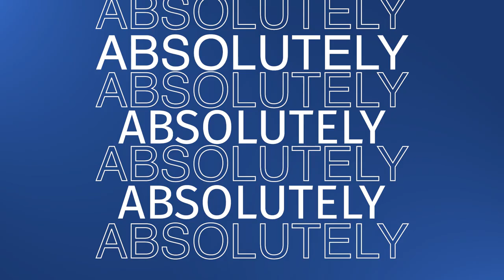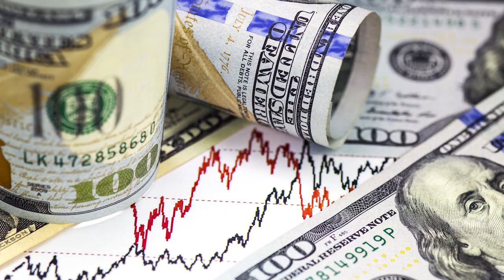065 Bob Powell: The Voice For Your Retirement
IN THIS EPISODE, THE ANNUITY MAN AND BOB POWELL DISCUSS:
- The new normal of today’s interest rates
- Good tips and strategies for building your retirement fund
- Some insights on Cryptocurrency
- Special Purpose Acquisition Companies and

KEY TAKEAWAYS:
- Use the "bucket strategy" for a low but somewhat stable yield even in unstable times
- Be very careful on deals and contracts that are "too good to be true" (but contractually are not).
- Cryptocurrency might be an interesting inflation hedge but it has never experienced an inflationary period.
- Risky assets don’t cover longevity given the market volatility but there’s a guarantee that the annuity will pay you regardless of what’s going on in the market.

"You should invest your time before you invest your money. I think that’s true as it was back when we started the business as it is today." —  Bob Powell